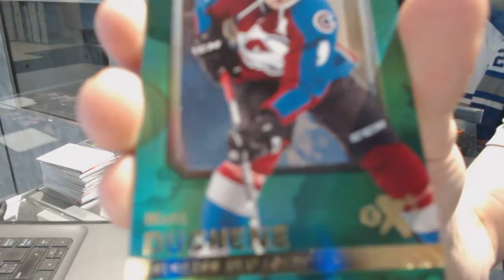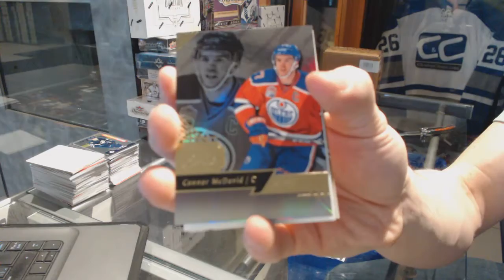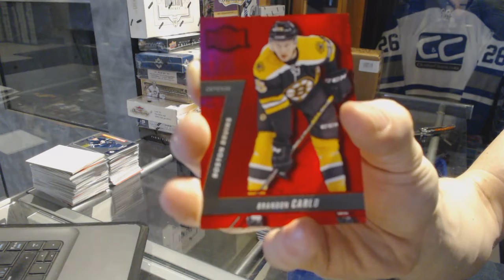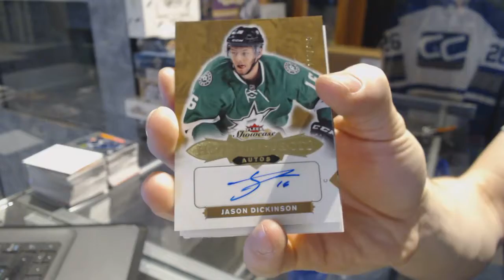Oldslappy's 16-17 UD Fleer Showcase Hockey Box Break